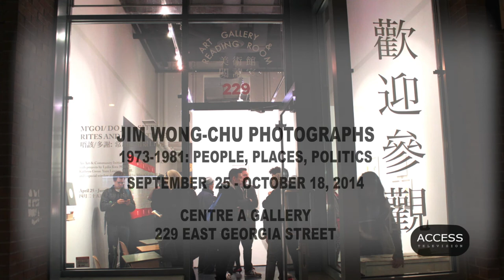ACCESS: Jim Wong-Chu on Photography - People, Place and Politics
JIM WONG-CHU PHOTOGRAPHS
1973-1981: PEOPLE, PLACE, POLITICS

Coast Salish Territory - Salt Water City
Vancouver BC Canada - September 25, 2014

Photo exhibit
September 25-Octtober 18, 2014
Centre A Gallery - 229 East Georgia Street

Jim Wong- Chu chats with Molly Caron.This interview includes a few of his slides from his exhibition.